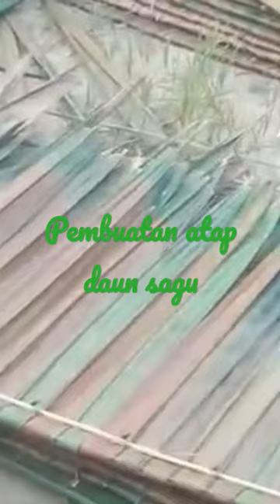Massane|| Pembuatan Atap Daun Sagu